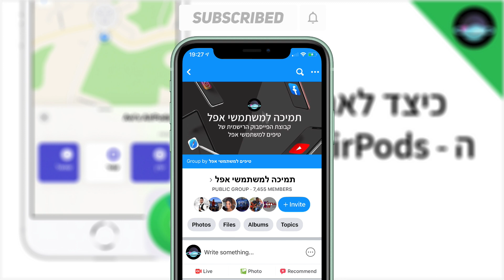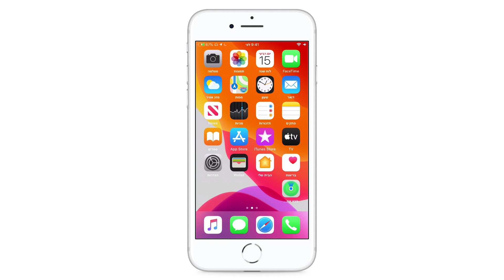אבדתם את האייר-פודס שלכם? אולי לא הכל אבוד!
שלום חברים, כאן אבי מטיפים למשתמשי אפל ובוידאו הזה אני אסביר כיצד ניתן לבדוק היכן נמצאים ה AirPods שלכם במידה ואבדתם אותם.

אני אדבר על האפשרות לאתר אותם במפה דרך אפליקציית מצא את המכשיר שלי וכמובן במידה והם בקרבת מקום ומחוברים למכשיר שלכם, אני אדגים כיצד ניתן להשמיע צליל דרכם כדי לאתר אותם בקלות במצבים שאתם לא מוצאים אותם למשל בבית.

אנו נשמח לענות לכל שאלה שיש לכם, לכן אנחנו ממליצים להצטרף לקבוצה של הערוץ שלנו בפייסבוק כדי לקבל עזרה מהירה ממשתמשים בדיוק כמוכם, לפרסם כתבות שראיתם ואולי אפילו לעזור לכמה משתמשים